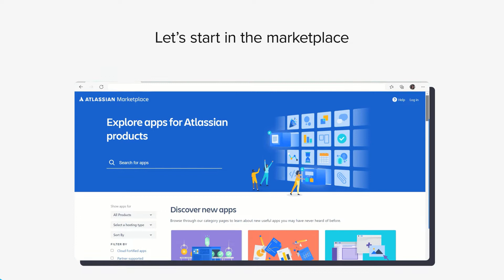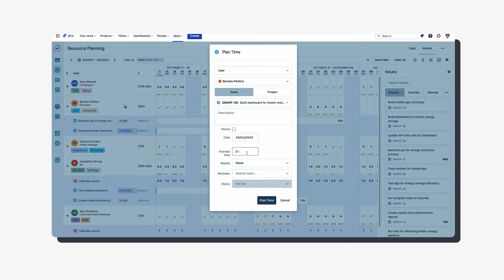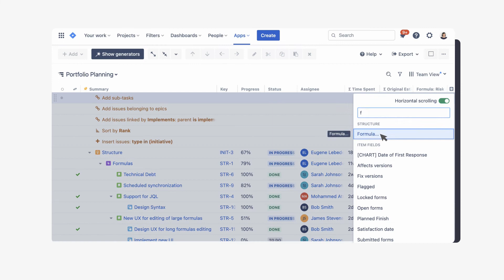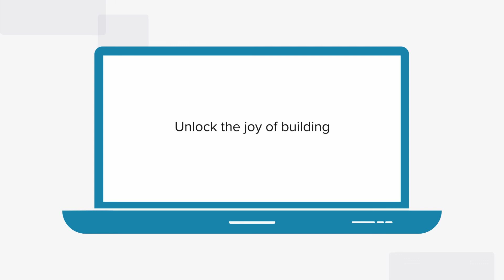Project Portfolio Management with Tempo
Support every step of your organization’s portfolio management process with Tempo’s suite of applications:

- Tempo Timesheets, Tempo Planner, and Cost Tracker: Log time effortlessly, plan and manage resources in real-time, and monitor all project finances more effectively.
- Structure for Jira and Structure.Gantt: Visualize, track and manage projects across multiple, interdependent projects and teams.
- Roadmunk end-to-end road mapping solutions: Capture customer feedback, prioritize what to build next, and create boardroom-ready roadmaps to communicate your strategy.